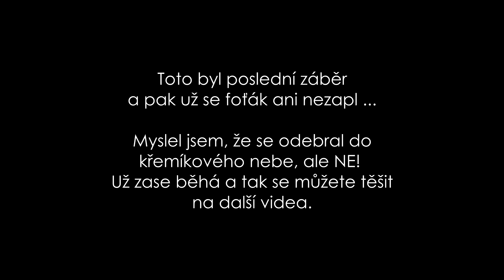Šumava a náhlá smrt foťáku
Možná to nebylo ani tak náhlé, ale měl jsem to předpokládat. Ono fotit když vám šlehá déšť do tváře a vás to štípe, to není nejlepší nápad. Pokud pak z foťáku zurčí voda, jak v horským pramenu, tak se dá čekat, že se prostě něco po*ere :D
Takže tady máte alespoň záběry co jsem ještě zachránil.
Ať se líbí